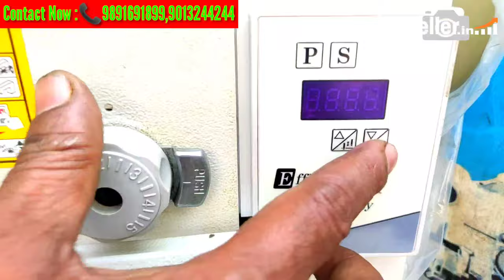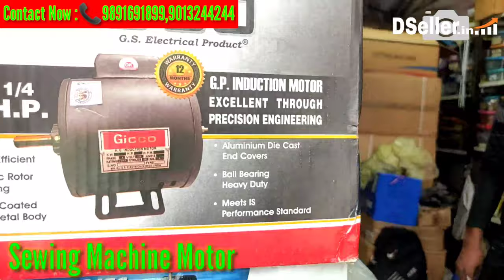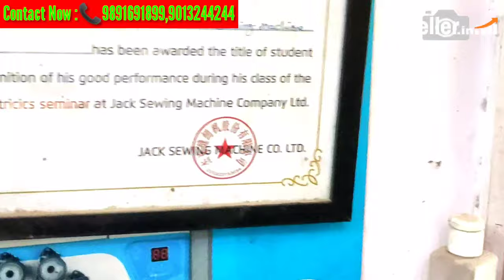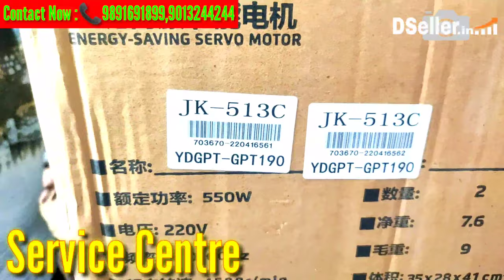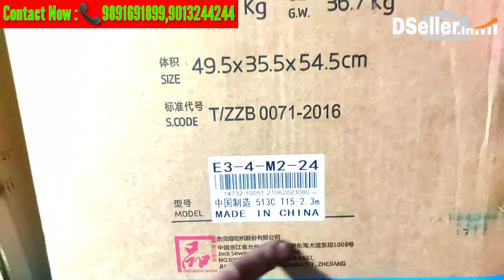दुगने का मुनाफा वाला बिजनेस लाखों की कमाई, दिल्ली सिलाई मशीन गोदाम New Business,सिंगल मशीन भी मंगवाओ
Shop Name: Sharma Sewing Machine
ADD: X- 479 A-2, Raghubarpura No.1 Near Punchmukhi Hanuman Mandir, Gandhi Nagar,Delhi:110031

 vlog talk, clothing business, silai machine, juki sewing machine, juki machine, juki machine price list in india, metiabruz, metiabruz wholesale market
jakir sewing machine, jakir sewing machine Gandhi nagar, jakir sewing machine Gandhi nagar delhi, seeing machine name list, 21 type of seeing machine, sewing machine company names in India, famous sewing machine company, old sewing machine branded, which sewing machine is best for home use, sewing machine branded and prices, German sewing machine brands